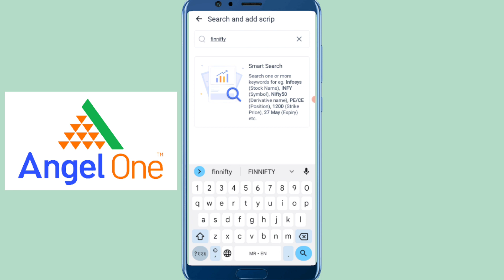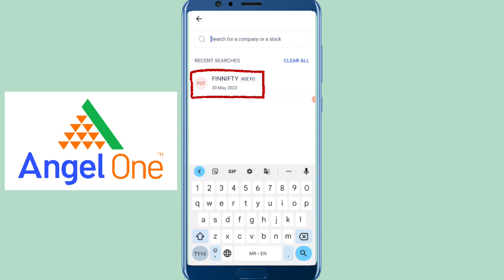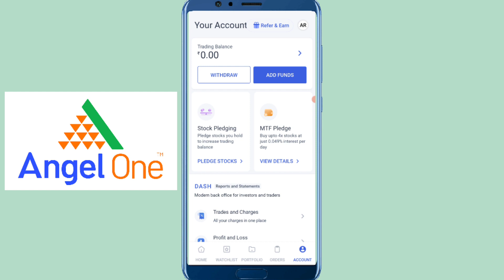Finnifty Technical Analysis | 2nd May 2023 | MARATHI